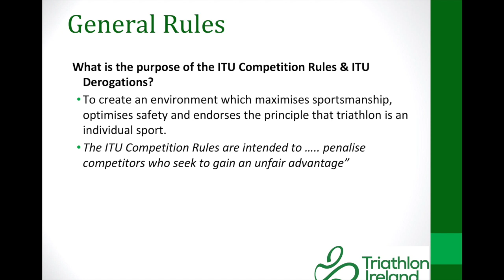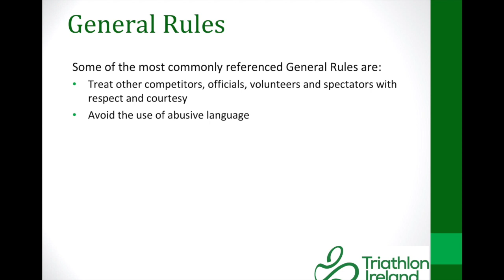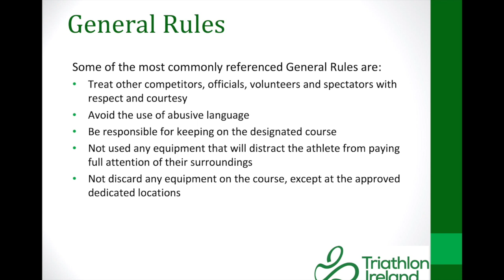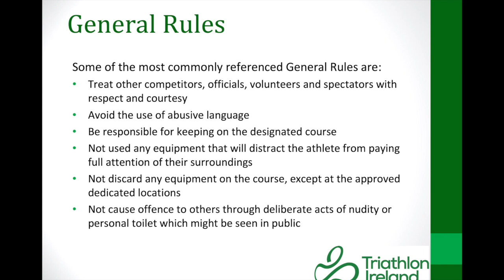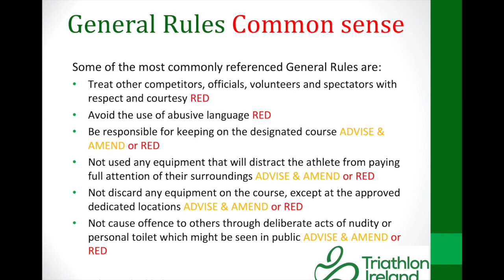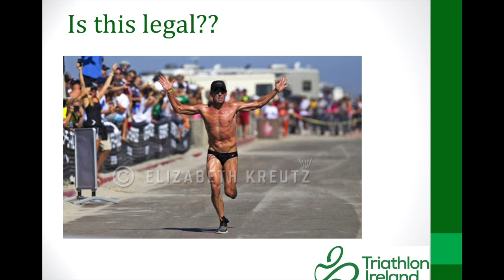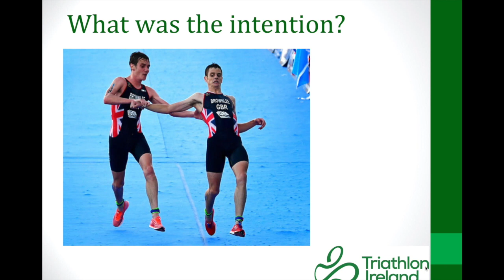Triathlon Ireland Local Technical Official training - 3 -General Rules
we look at the general rules of triathlon specifically looking at athletes behaviour and why we would give penalties.